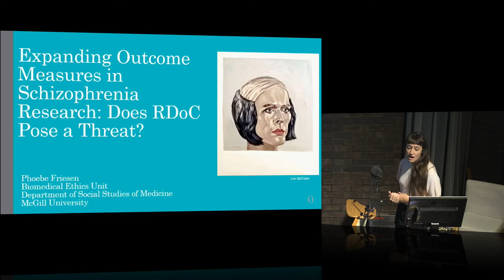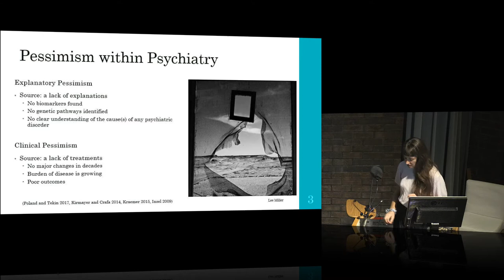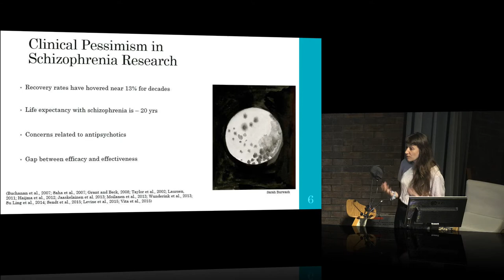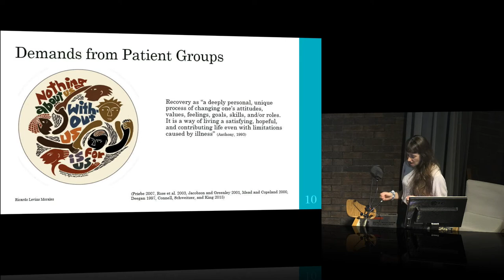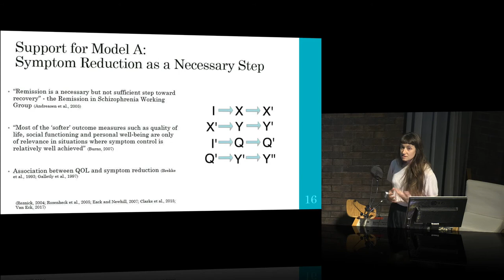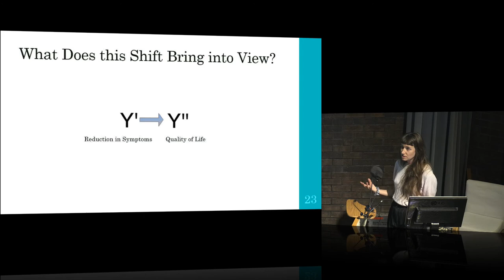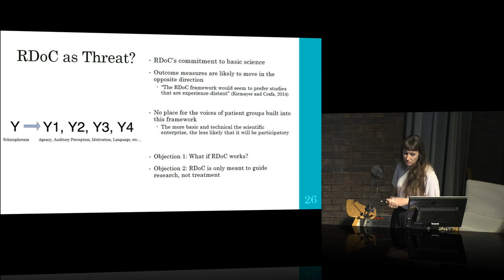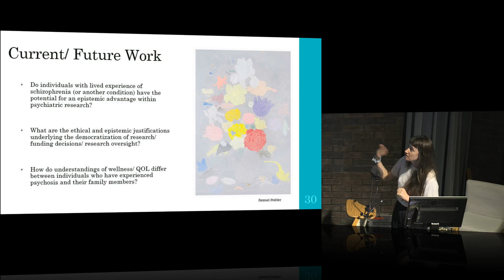"Expanding Outcome Measures in Schizophrenia Research: Does RDoC Pose a Threat?" — Phoebe Friesen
"Expanding Outcome Measures in Schizophrenia Research: Does RDoC Pose a Threat?"

Phoebe Friesen, PhD

SCCPNN Workshop
Institute of Community & Family Psychiatry, Montréal